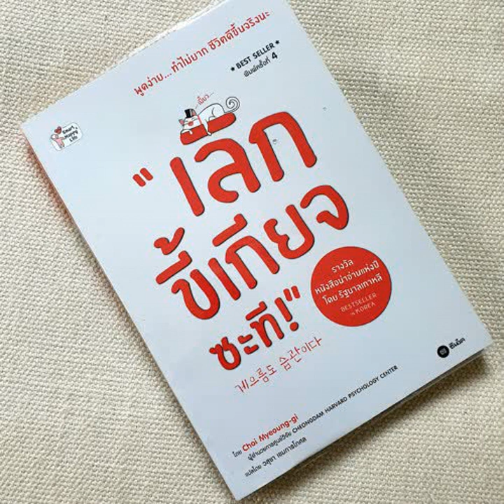EP 274 Book Review เลิกขี้เกียจซะที